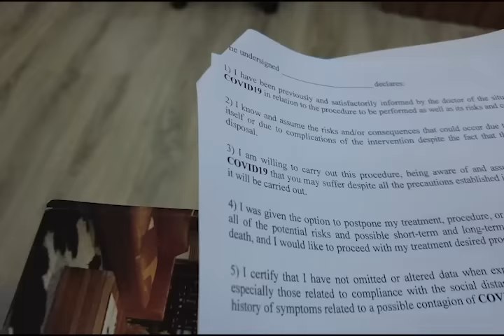Weekly Vlog: I had surgery in Dominican Republic and this is what happened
VLOG SUMMARY:

- She is anxious but excited for the surgery, which will include liposuction on her arms and thighs in addition to the BBL.

- After the surgery, she experiences significant pain and discomfort, but is relieved that the procedure went well overall. She woke up briefly during the surgery, which was very painful.

- She has issues with the recovery house staff trying to charge her extra fees, which she refuses to pay as she feels they are not providing necessary services.

- She is eager to see her new body shape and is pleased with the results, though the full effects won't be visible until the swelling goes down.

- Throughout the process, she expresses gratitude for the support and prayers from her online community, acknowledging the risks of the procedure.

The text provides a detailed, first-hand account of the physical and financial challenges of undergoing extensive cosmetic surgery, balanced with the woman's excitement about her anticipated new look.